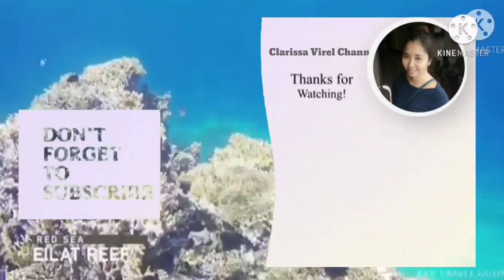Buhay Ofw: Caregiver In Israel